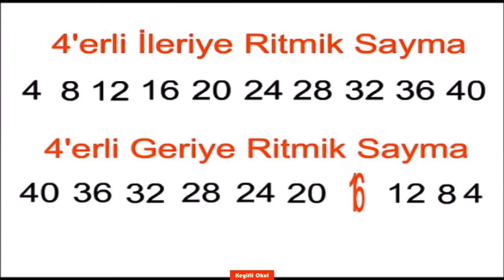Dörderli İleriye ve Geriye Ritmik Sayma I 4'er 4'er Ritmik Sayma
Bu videoda dörderli ileriye ve geriye  ritmik sayma etkinliği yaptık.

dörder ritmik sayma keyifli okul
4'er ritmik sayma
4der4der ritmik sayma
Ritmik sayma
4'er 4'er 40'a kadar
İleriye dörder ritmik sayma
geriye dörder ritmik sayma
Sayıları öğreniyorum
kırka kadar sayma
4'er sayma
4 er 4 er sayma
Dörderli İleriye ve Geriye Ritmik Sayma
4'erli İleriye ve Geriye  Ritmik Sayma
4 er geriye ritmik sayma
dörder geriye ritmik sayma
dörder ritmik sayma
4der4der ritmik sayma
dörder dörder geriye sayma
4'er 4'er  Ritmik Sayma